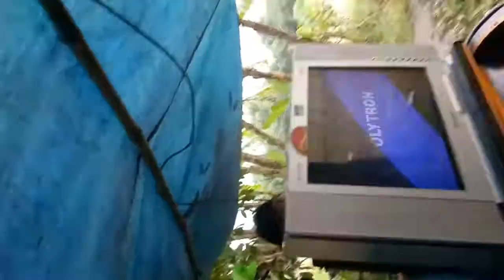Lennon Ibañez 1st birthday by Dominic bordeos buergo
Lennon Ibañez 1st birthday